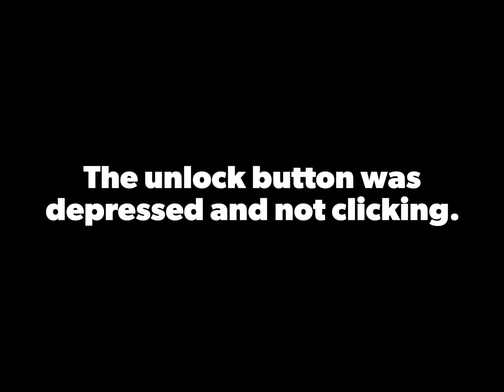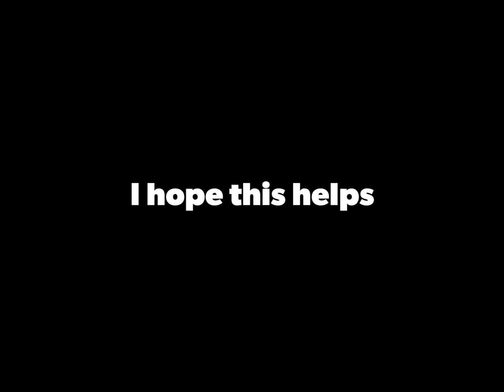HD CVO Fob Fix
Here’s how I fixed my Harley Davidson CVO key fob. The remote unlock button was not clicking.
Thanks to Cosmic Razorback for the post on HD Forums on 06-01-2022 for the encouraging details